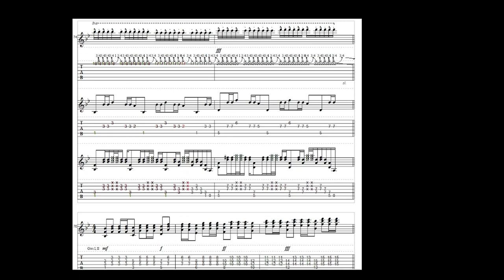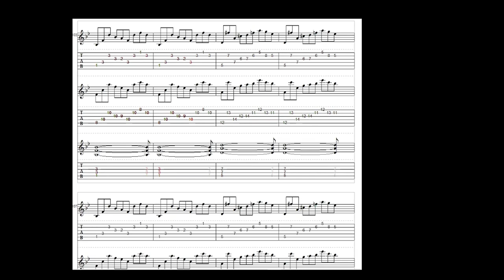8 - Goku Rhapsody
Eighth song on "Goku Land" (2007) made using PowerTab software.